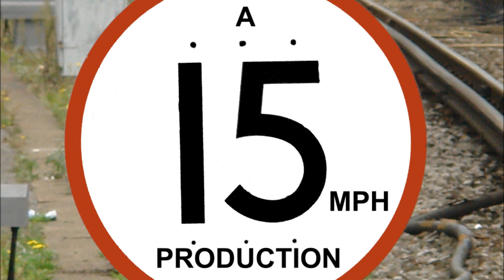The Thomas Hardy Tour Poole 13/07/2013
Bit of a busy Saturday. We had the Thomas Hardy tour pass through Poole from Cambridge to Weymouth and the Wool Sand empties through from Theale.